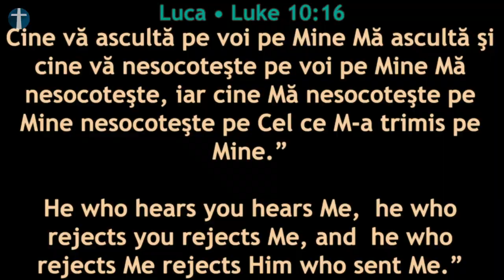George Cojocărescu 2 Corinteni 5:20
Mesaj înregistrat Live în Biserica Penticostală Perth, Duminică 17 Ianuarie 2021. Sperăm ca acest mesaj să vă vorbească personal și să vă zidească spiritual.